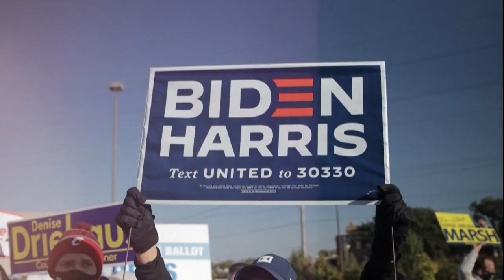【民主党拜登暂以264票领先 特朗普要求重新点票兴讼】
2020年美国大选投票率超高，目前正处于计票的关键时刻，民主党总统候选人拜登成功拿下多个关键州属，目前已经掌握264张选举人票，只要再拿下内华达就能胜选。不过内华达已经暂停计票，直到我国时间明天子夜12点，才会更新票数。

另一方面，寻求连任的总统特朗普也在部分州属要求重新点票，甚至提出诉讼。